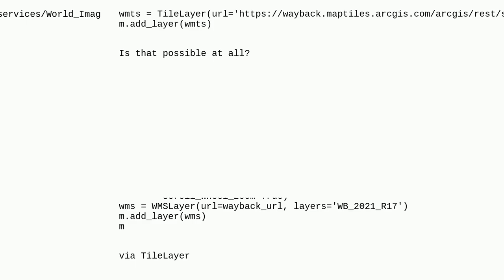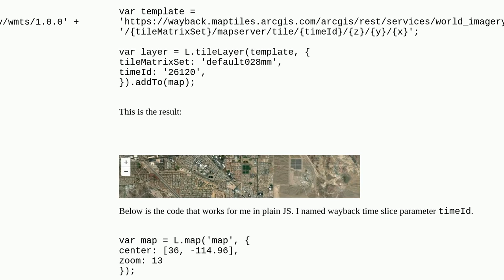Add ESRI wayback WMTS service in ipyleaflet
A special thanks goes out to the community

  ipyleaflet leaflet python esri-leaflet